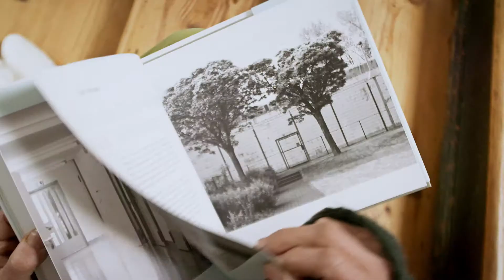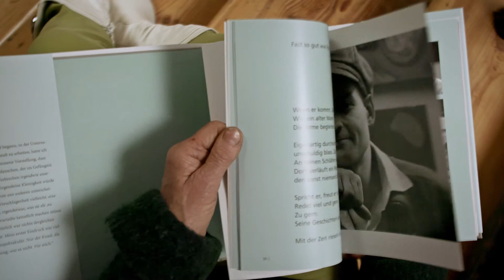Brandenburgischer Kunstpreis 2019 - Liz Mields-Kratochwil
Den Kunstpreis 2019 im Bereich Plastik hat Liz Mields-Kratochwil gewonnen. © MOZ / Redaktion: Inga Dreyer - Kamera/Schnitt: Enrico Dilk